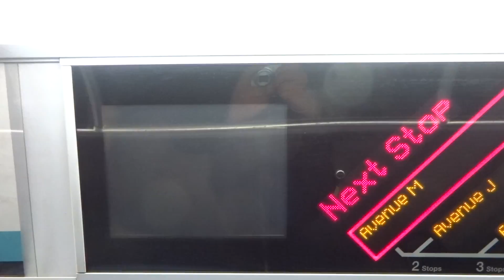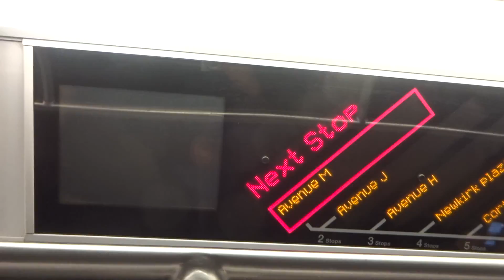NYC Subway: Chilled Out R160 (Q) FIND